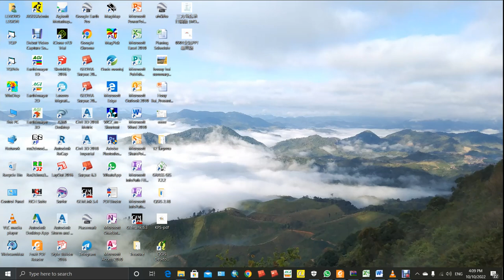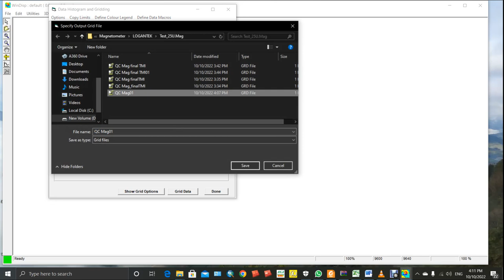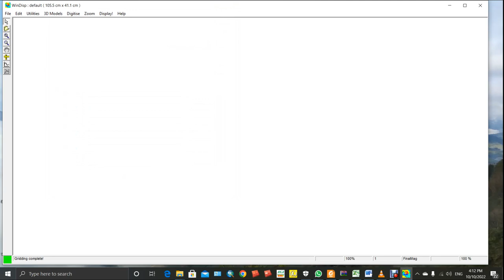Windisp 5.7 testing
I just want to upload Geophysic software data processing